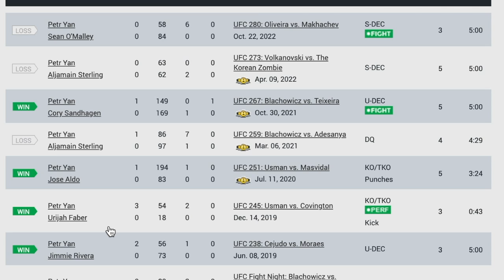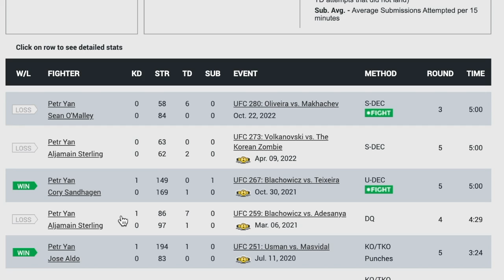Is Petr Yan on a downward spiral?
This is a discussion on the former UFC champion Petr Yan and our thoughts on the trajectory of his UFC career.